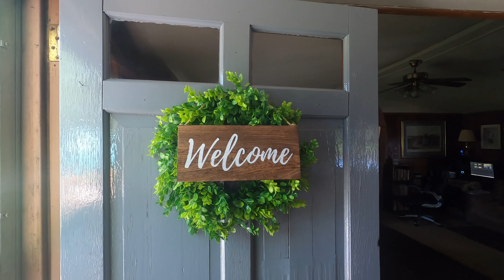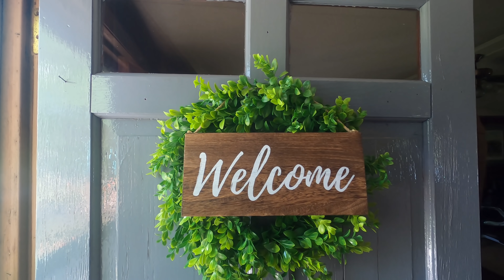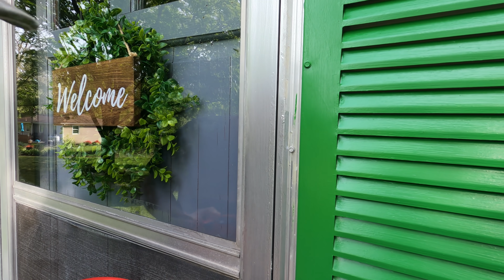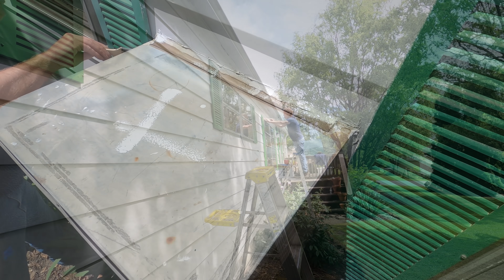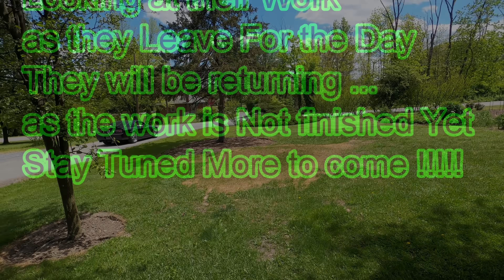ALL Leads up to this day! Old Mobile Home Transformation-difference is day and night